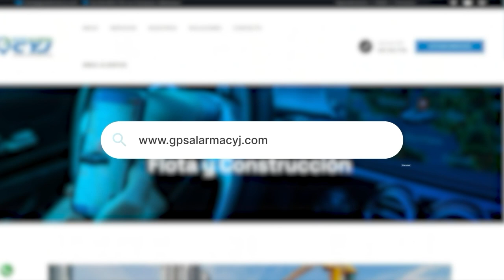ESTUDIANTES DEL CASD Y ALFONSO LÓPEZ PODRÁN SALIR HASTA CON 3 TÍTULOS EN FORMACIÓN TECNOLÓGICA